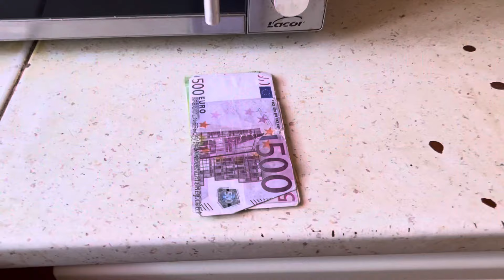La maison mystérieuse w//@lesgo6255